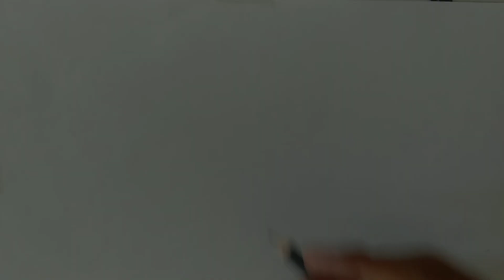Belajar graffiti di kertas,Simple,mudah,keren...huruf C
Next art, belajar membuat graffiti huruf C di kertas menggunakan pensil hitam,spidol & pensil warna.
Graffiti jenis wildstyle.